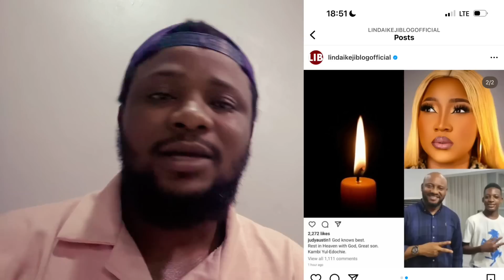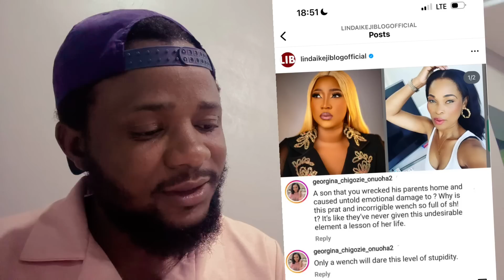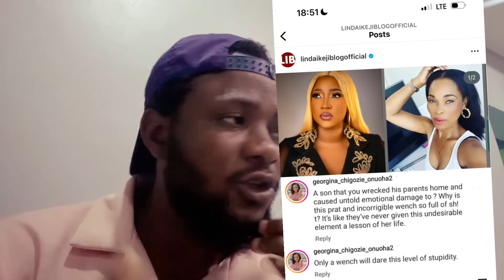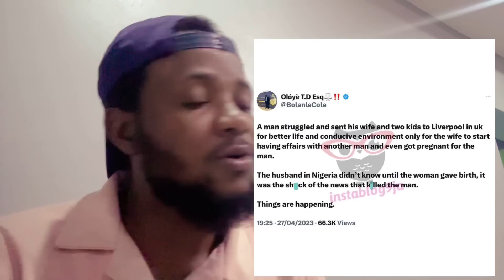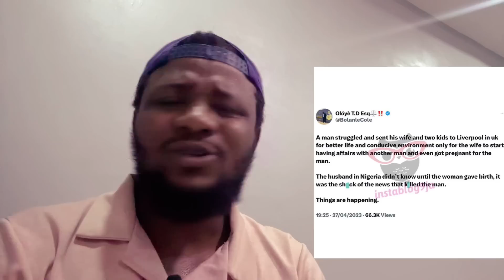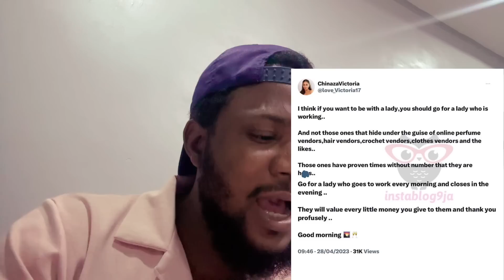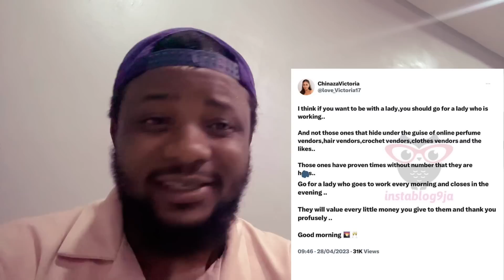Trouble in Yul Edochie x Judy Austin | Kim Kardashian Lookalike